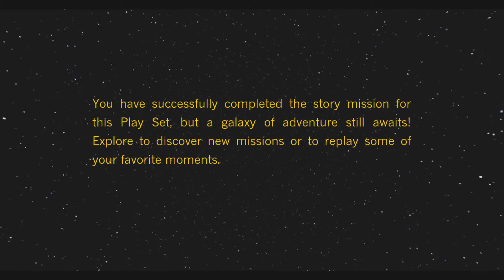Disney Infinity 3.0-Star Wars:The Force Awakens Playset (Finale)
Following the adventures of Rey and Finn looking for Luke Skywalker.

Developer: Avalanche Software, Studio Gobo, Ninja Theory
Release: December 18, 2015
Genre: Action-Adventure, Sandbox, Toys-to-Life
Platforms: Wii U, IOS, PS3 & 4, Vita, Windows, Xbox 360, Xbox One
Publisher: Disney Interactive Studios